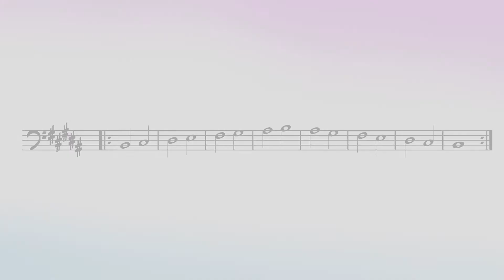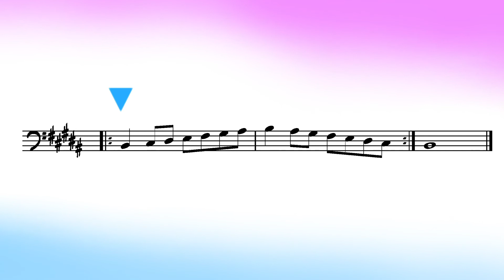B Major 2 - Concert Pitched with Tracker (Cinematic Scales)